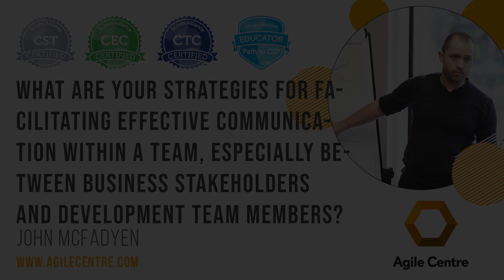What are your strategies for facilitating effective communication within a scrum or agile team?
Collaboration is a massive part of the agile success story, the idea of teams working closely together to solve complex problems and create complex solutions. Effective communication is at the heart of that story.

In this short video, John McFadyen walks through some of the more effective techniques for facilitating effective communication within a scrumteam or agileteams

About John McFadyen

If you are interested in becoming an agile coach and value mentored, coach-driven skills development in your journey to mastery, visit our Growing Scrum Masters

If you like the idea of becoming a scrum master and want to achieve internationally recognised and certified accreditation as a scrum master, visit our Certified Scrum Master (CSM) course

If you are already a scrum master and want to upskill to a more advanced level of knowledge and agile coaching capability, visit our Advanced Certified Scrum Master (A-CSM) course

If you have several years’ experience as a scrum master and want to validate and certify your professional skills, visit our Certified Scrum Professional Scrum Master (CSP-SM) course

For more information on John McFadyen, connect with John on LinkedIn